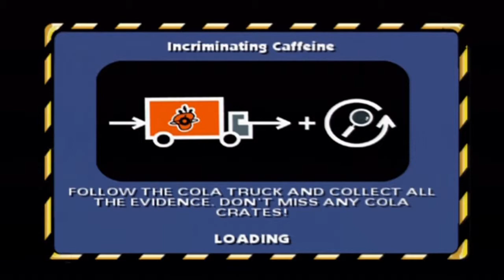Let's Play: The Simpsons Hit & Run Part 16: Level 5 - Mission 1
The game follows the Simpson family and the citizens of Springfield, who witness many strange incidents that occur in Springfield. When several of the citizens take matters into their own hands.